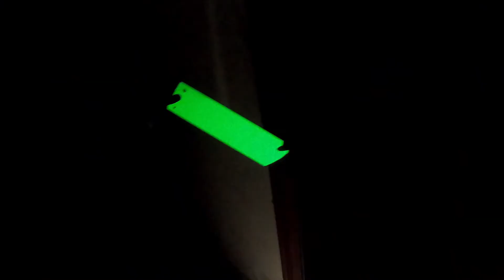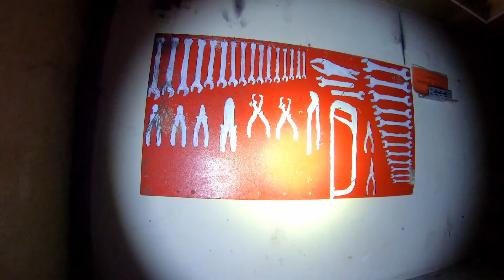Führungsbunker der franz. Luftwaffe